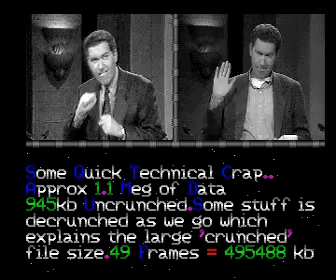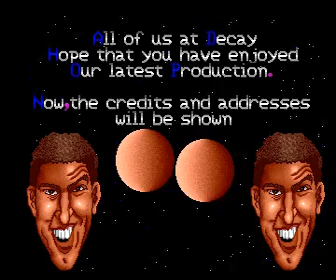steve vizard demo for Amiga